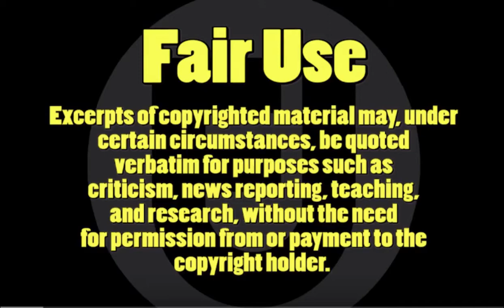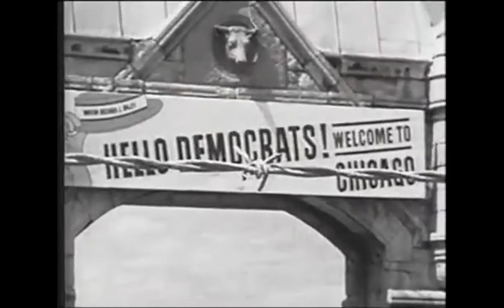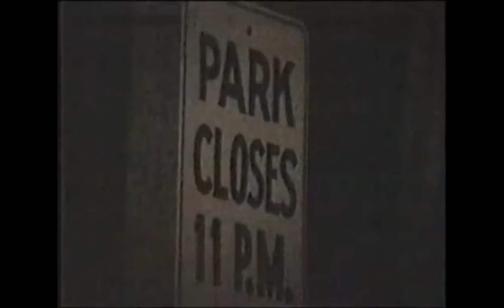🎬🎬Revisión y CRÍTICA "El Juicio de los 7 de Chicago" // Palomitera película de juicio ANÁLISIS FINAL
!!! ESTO SEGURAMENTE NO LO HABÍAS VISTO ANTES¡¡¡
Yes que es verdad, ¿Una película de juicio que fuera entretenida?
Si, es verdad que existen clásicos como Erin Brockovich o Philadephia, pero más bien tristes. Esta película en cambio, se pasa volando y es bien entretenida.
Una actuación increíble de SACHA BARON COHEN que da para ganar el Oscars 2021.
Hacemos el mejor review de el juicio de los 7 de chicago con el final explicado.
No te pierdas este RESUMEN Y CRÍTICA A "EL JUICIO A LOS 7 DE CHICAGO" Comparte si te gusta y dale a suscribir, estamos en campaña para llegar a 1.000 y tu ayuda es fundamental.